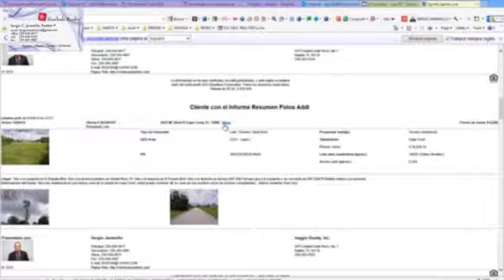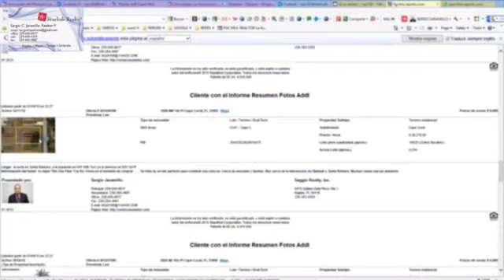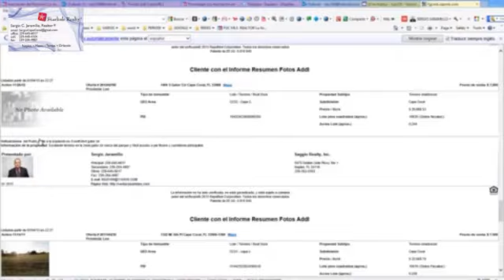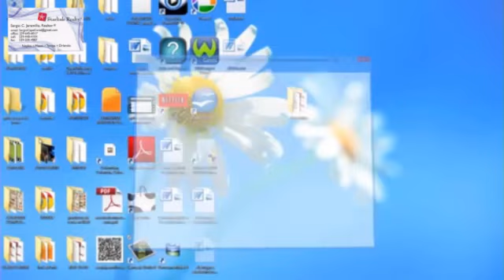Venta de terrenos y casas en Florida